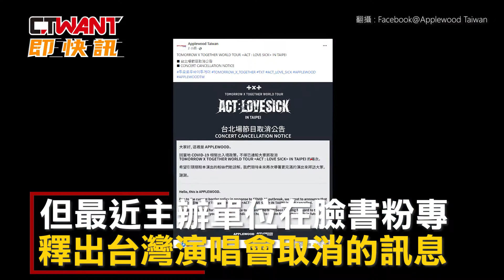CTWANT 娛樂新聞 / TXT原定10月來台辦演唱會 突然取消粉絲直呼超可惜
男團「TOMORROW X TOGETHER」先前宣佈在亞洲展開巡演。其中一站是在台北南港展覽館，原本預計在今年10月19日登場。但最近主辦單位在臉書粉專釋出台灣演唱會取消的訊息。原因是「因當地 COVID-19出入境政策，不得已而取消」。令粉絲直呼可惜並表示「我先訂機票去曼谷看演唱會」。